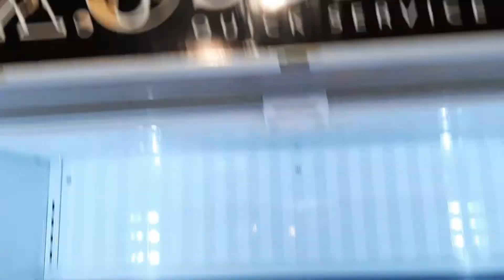X.O.SUKI Restaurant, East Coast Center, Pakuwon City, Laguna Surabaya, 20 August 2019